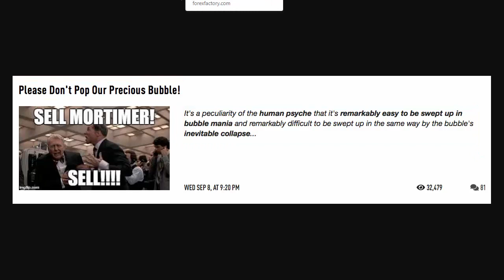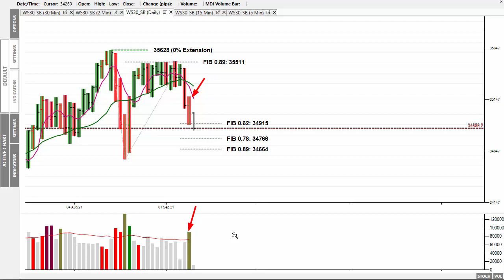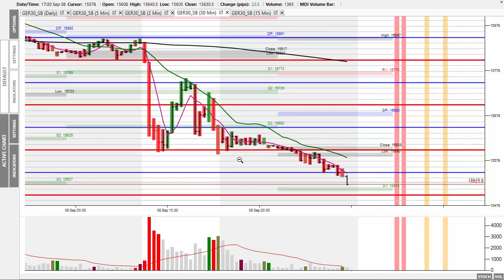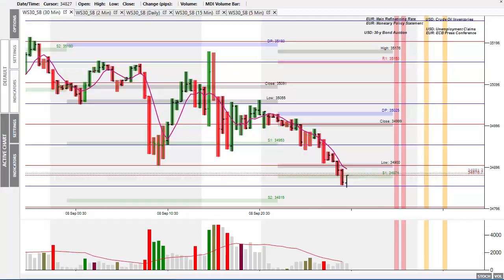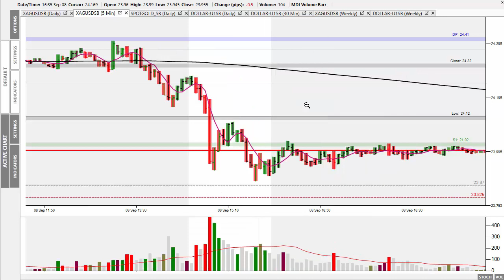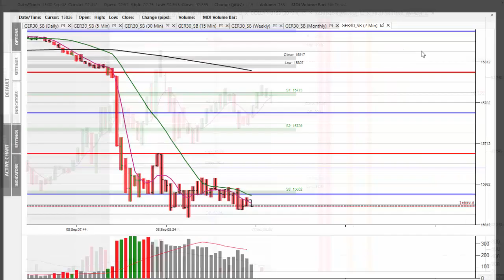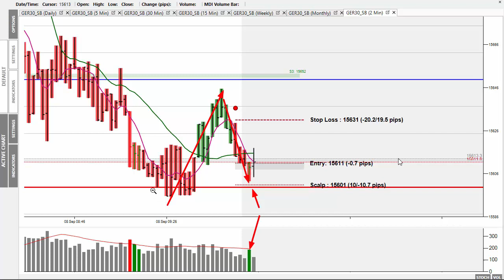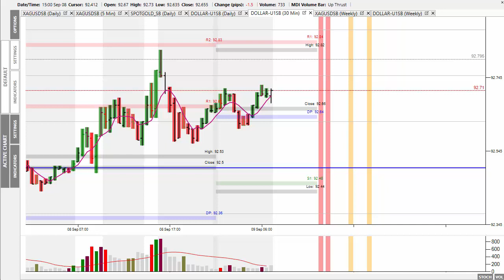Market Alert Thurs 9th Sept 2021 - Markets Sell Off, Bounce And Sell Again During Wed's Session!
In today's 'Market Alert' I look at yesterday's selloff in the stock markets along with the predictable sell off in the metals market.
I also look at what to expect during today's session.